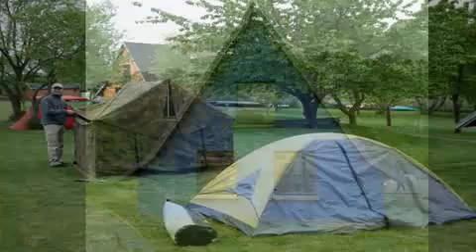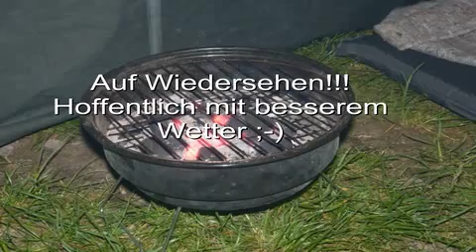Kajaktour 2010 Mecklenburg-Vorpommern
Unsere Kajaktour auf der Mecklenburgischen Seenplatte 2010!